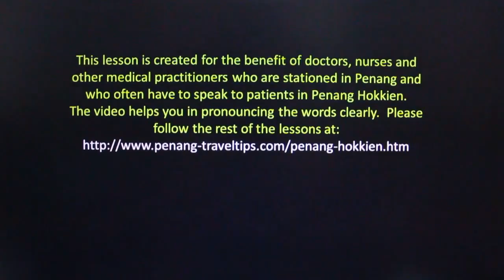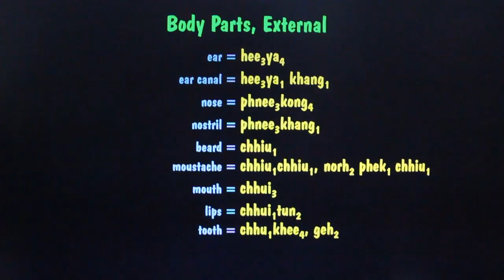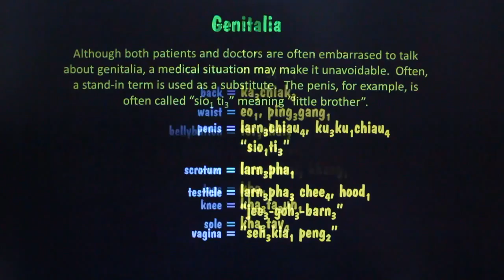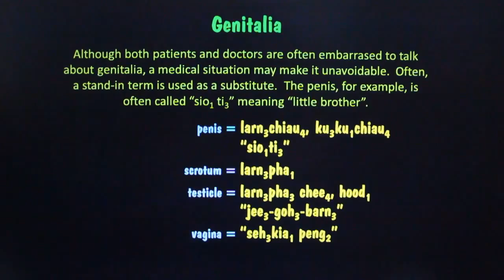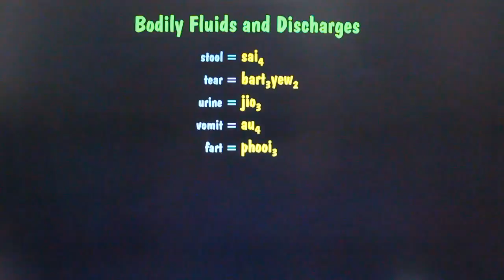Anatomy in Penang Hokkien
In this lesson, we learn the names of various body parts in Penang Hokkien.